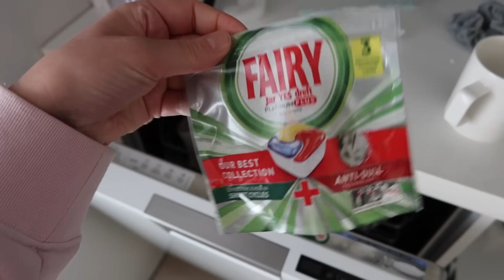Astianpesukone valutti vedet lattialle | NYT MEILLÄ ON UUSI HIENO ASTIANPESUKONE 😍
💛 Tämä vlogi ei pidä sisällään mitään muuta kuin kamppailua toimimattoman astianpesukoneen kanssa ja lopulta uuden astianpesukoneen esittely 😅🙈

Janita K
PL 221
67101 KOKKOLA